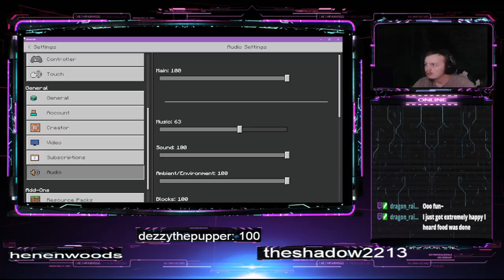Spooks with Ghosts and gouls and more